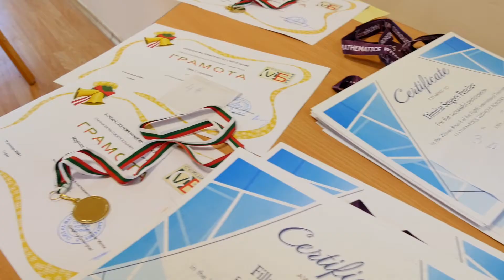Награди за математика